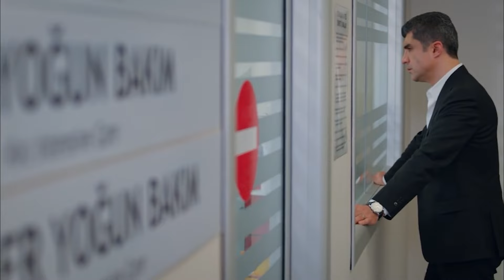Defne Gözlerini Açtı | Kaderimin Yazıldığı Gün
Defne, kendine gelmeyi başardı - HER ŞEY
GEÇTİ AŞKIM

Yapım: O3 Medya
Yapımcı: Onur Güvenatam
Yönetmen: Ulaş İnaç
Proje Tasarım: Aynur Sayar

Oyuncu Kadrosu:
Kahraman: Özcan Deniz
Elif: Hatice Şendil
Defne: Begüm Kütük Yaşaroğlu
Kerem: Gürbey İleri
Yakup: Hakan Meriçliler
Şükran: Goncagül Sunar
Maksut: Serdar Özer
Ziya: Metin Çekmez
Kıymet: Gül Onat
Saadet: Hale Soygazi
Nazlı: Sultan Elif Taş